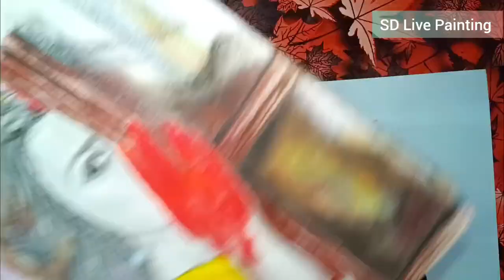Colour Portrait Drawing | Monami Ghosh Portrait 😘 | how to draw portrait | SD Live Painting | Pastel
Hello there! This is Subrata. Welcome back to SD Live Painting. Today I draw colour Portrait of Monami Ghosh with Oil Pastel , soft pastel , colour pencil, Sketch pencils step by step for Beginners. So please watch attentively! 😊

My video are showing how to paint with soft pastel, oil painting, water colour and other techniques on the various tutorial offered, Hop you enjoy my painting.